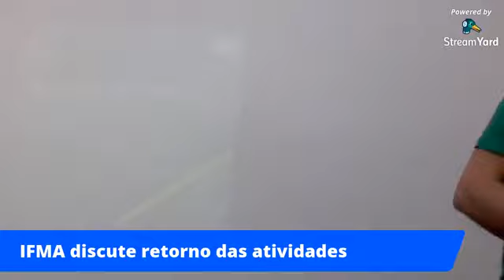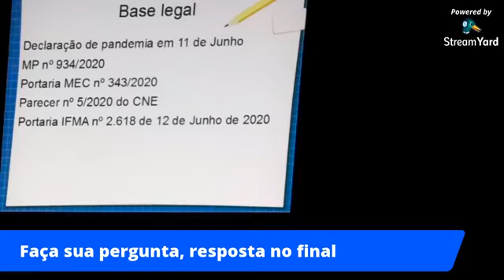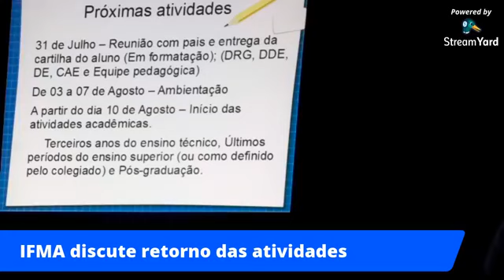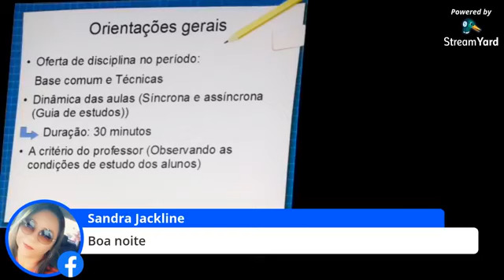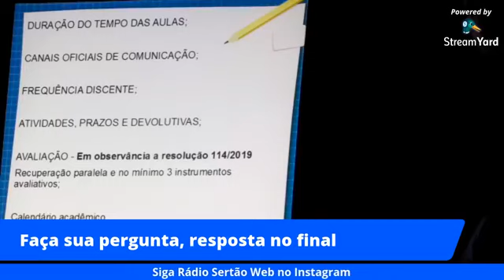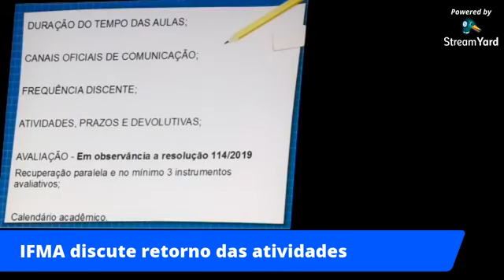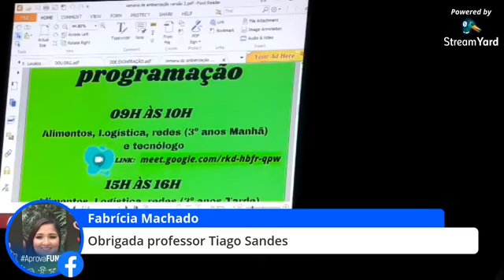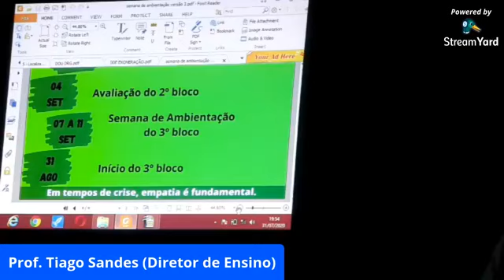IFMA discute retorno das atividades